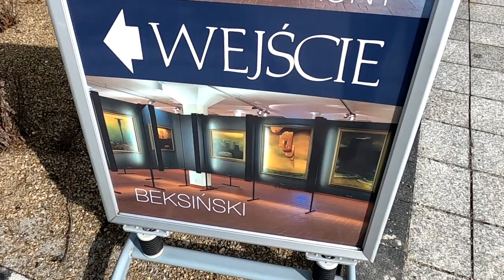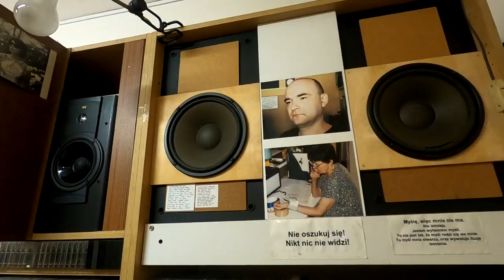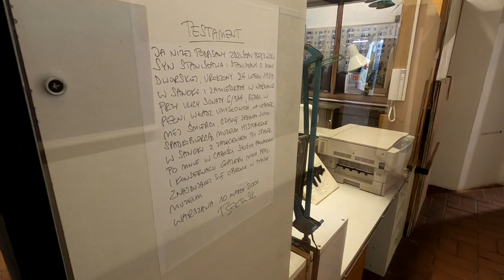Sanok Galeria Zdzisława Beksińskiego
Jest u bram Bieszczad takie miejsce, które trzeba odwiedzić.
Galeria Zdzisława Beksińskiego posiadająca największą kolekcję twórczości kultowego już artysty.
Jak wygląda sama galeria i co możemy zobaczyć opowie Piotr Zelny zajmujący się twórczością Beksińskiego.